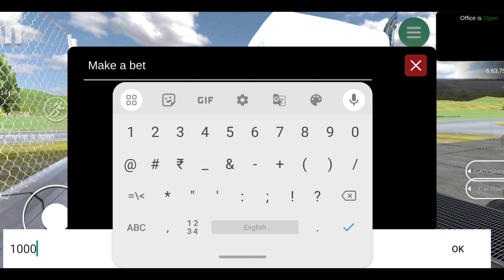The Biggest New Update In Car For Sale Simulator 2023 Mobile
car for sale simulator in mobile
new update in old car for sale simulator 2023
The Biggest Update car sale simulator 2023 mobile
Biggest mega update car for sale simulator mobile
car for sale simulator 2023 mobile office edit mode
Old car for sale simulator 2023 office EDIT MODE
car for sale simulator mobile new update
Car for sale simulator mobile new car market update
Old car for sale new village new car market update
Car for sale simulator 2023 mobile mega biggest update
real car for sale simulator 2023 mobile released
First day in real car for sale simulator 2023 mobile
Real car for sale simulator 2023 mobile first day gameplay
Finally real car for sale 2023 mobile released officially
Real car for sale 2030 Mobile Released Ho Gaya
Mobile real car for sale Simulator 2023 released
Release the real car for sale 2023 mobile
Download real car for sale mobile
Download real car for sale simulator 2023 mobile
How to download real car for sale Simulator 2023 mobile
Download beta version car for sale mobile
Download real car for sale simulator 2023 mobile beta tester
Beta tester download car for sale real mobile
How to download beta tester version car for sale simulator mobile
Beta version download car for sale 2023 mobile
Finally officially real car for sale mobile released
Official real car for sale mobile download Beta tester
techno gamerz car for sale simulator video
how to download car saler dealership simulator